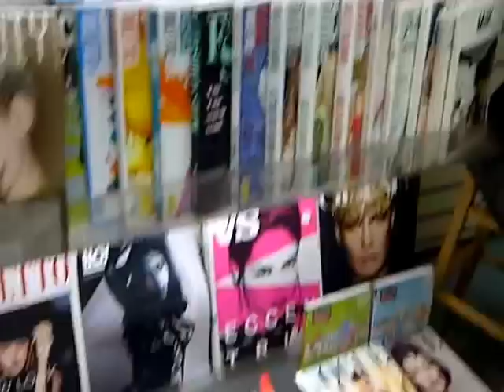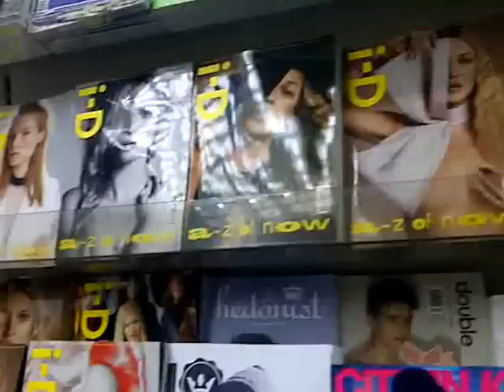Hyman Archive: Visiting Wardour Mews, London W1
The Hyman Archive pays a visit to long time favourite haunt, "Wardour Mews" in Soho, the range of titles is breathtaking. To those who say print is dead, we echo Mark Twain's words on reading his 1897 obituary, "The report of my death was an exaggeration".